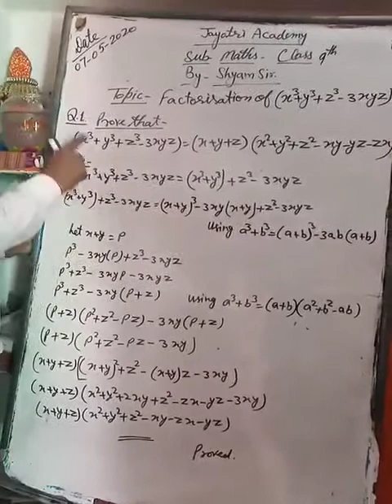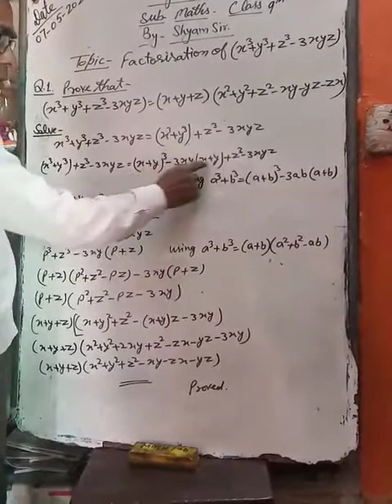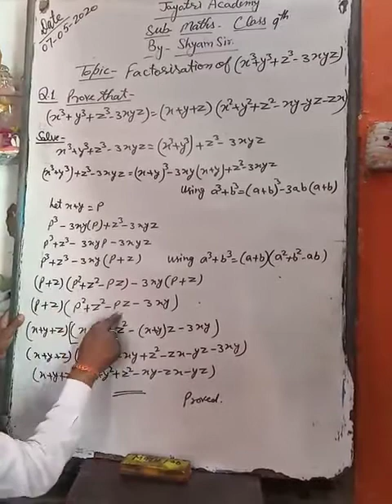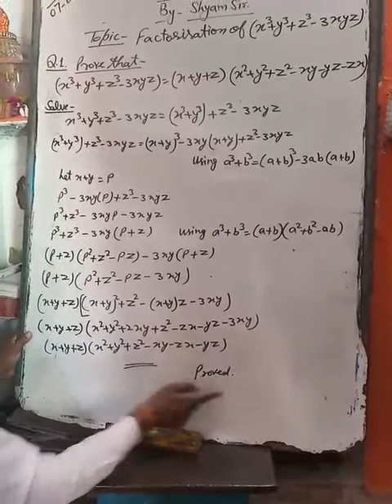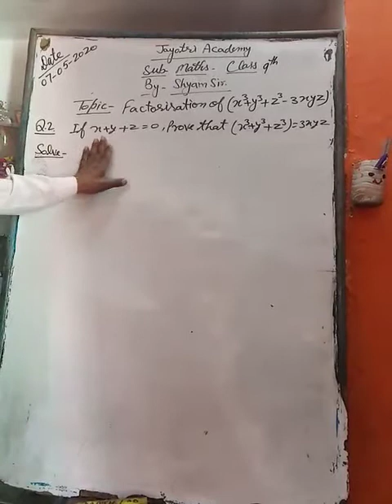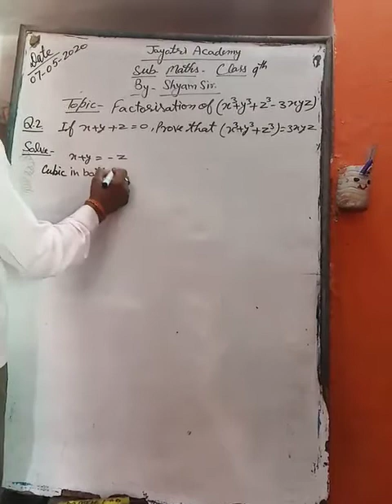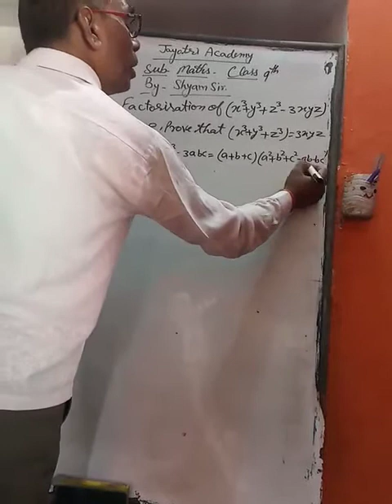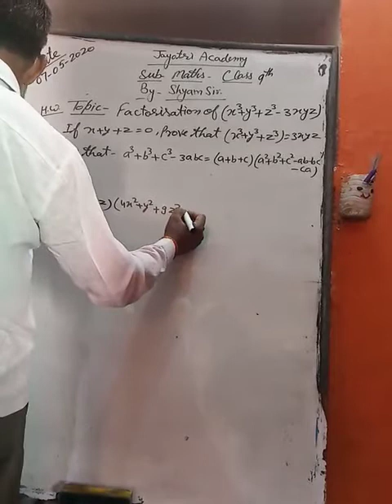Class 9 Math by Shyam Sir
Factorization